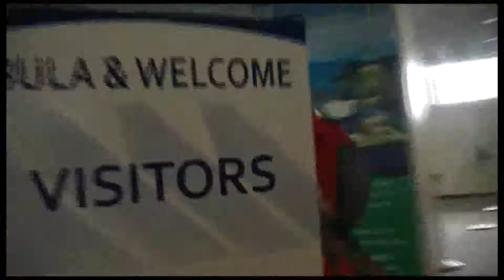Coming to Fiji, Pt1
A short video of our journey from Auckland Airport to Shangri-la resort
in Fiji